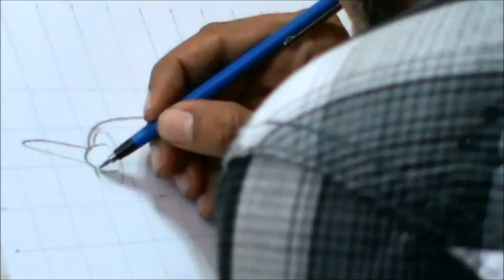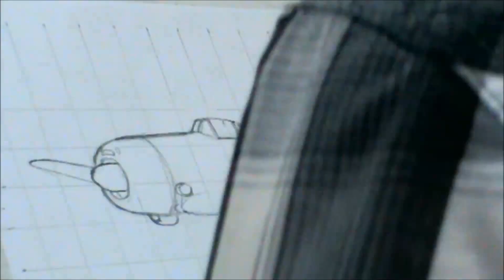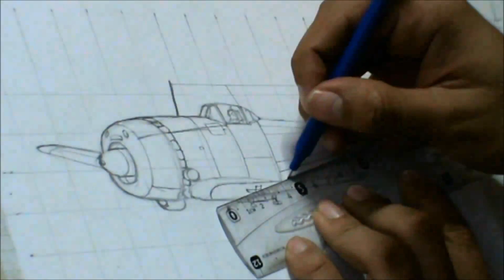Como Dibujar Avion: Nakajima KI-44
La compañía Nakajima Hikoki K.K. diseñó y desarrolló casi simultáneamente que el Nakajima Ki-43 Hayabusa un interceptador en el que primaría las altas prestaciones prioritariamente en la alta velocidad y máxima trepada. Estaba propulsado por un motor radial Nakajima Ha-41 de 1.250 cv. Su configuración general era similar al Ki-43 y, el prototipo voló por vez primera en agosto de 1940.

En un principio, su alta velocidad de aterrizaje, su escasa visibilidad en el suelo y severas restricciones de maniobrabilidad de resultas de que tenía una alta carga alar en comparación con el ágil Ki-43, le hizo impopular a los pilotos. A pesar de ello, el Ki-44 demostró ser superior a su predecesor en las pruebas de vuelo.1 Era un excelente interceptor y podía igualar a los mejores modelos de los Aliados en trepadas y picados, dándole a los pilotos mucha más flexibilidad en combate.2 Por otra parte, su armamento (que incluía en alguna versiones cañones de 40 mm) era muy superior al de los más antiguos Ki-43. Estas características hacían de este caza un efectivo destructor de bombarderos estadounidenses como los B-29 Superfortress y una de las prioridades del Alto Mando Japonés durante el último año de la guerra. Pero el escaso entrenamiento de los pilotos en la última parte del conflicto solía provocar que el Ki-44 fuera un blanco fácil para los más experimentados pilotos Aliados.2